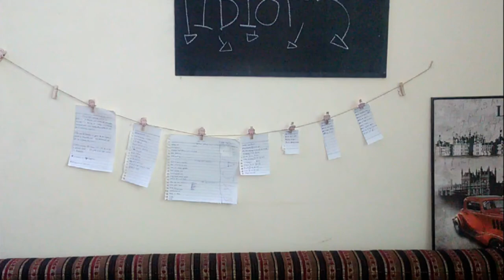How to become a man of science like Senku | Dr Stone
Analyzing the life of an anime character called Ishigami Senku where we look at the major steps a person has to take to starting out the idea of becoming a man of science.